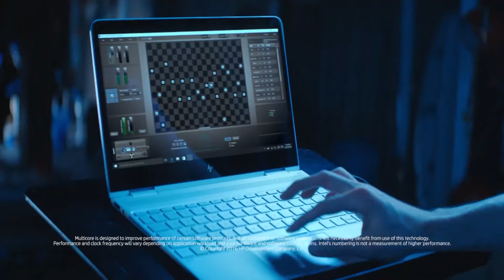Visual Compilation - Ziggy Taylor